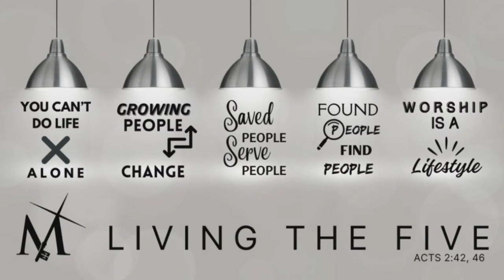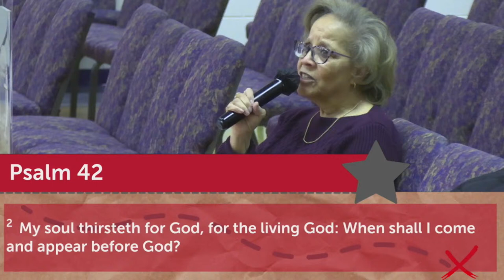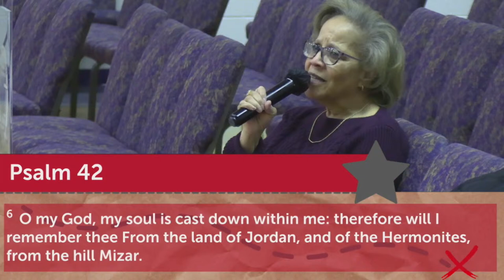A greater Hope (3/20/2024) Bible Study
Bible Study

mail to: 636 West Van Buren Street, Battle Creek, MI 49037